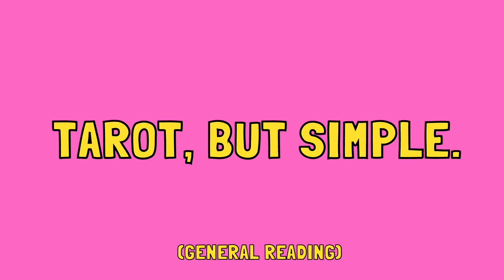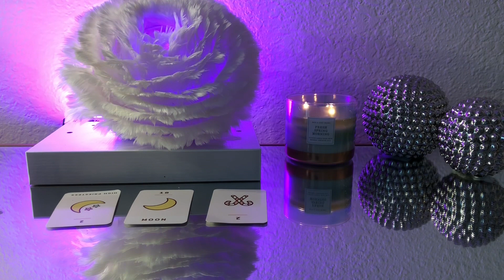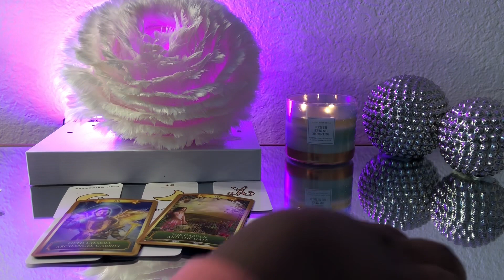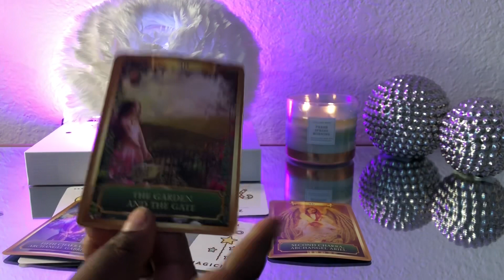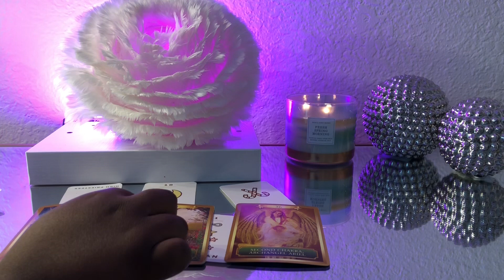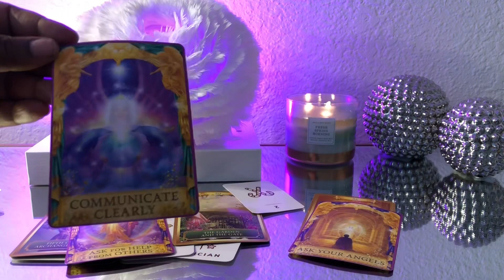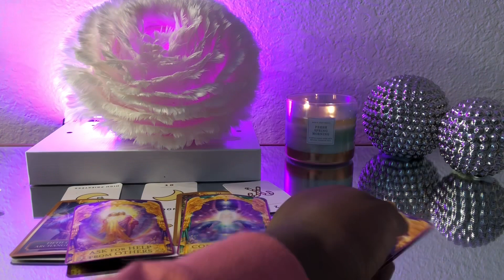Cancer ♋️ CURRENT ENERGIES! *watch this* Tarot Card READING